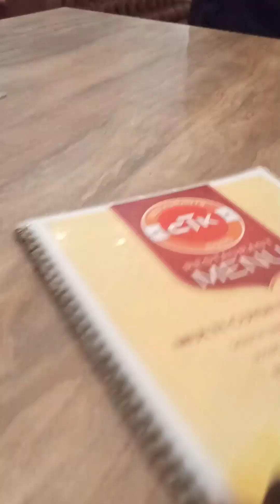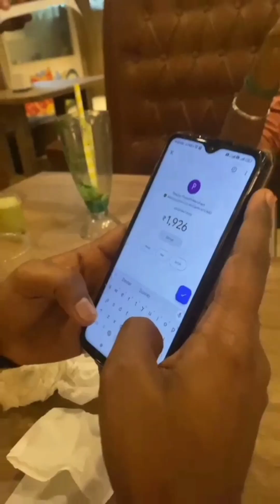Fun at CTK Restaurant| Food vlog | Fun with friends | Foodie| I'm A Hero I'm A Villain